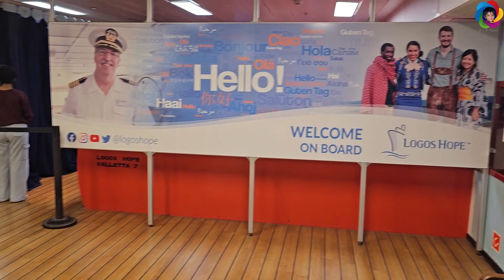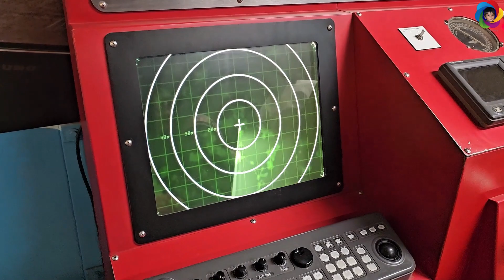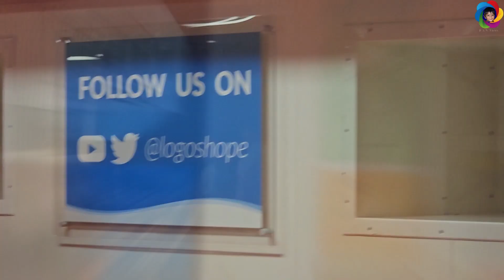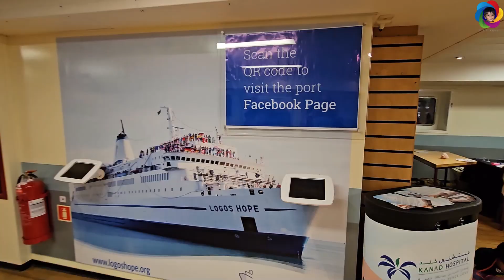World Largest Floating Book Fair in Dubai | LOGOS HOPE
Logos Hope largest Floating book fair in Dubai Port Rasheed - from 18th Apr 2023 till 23rd Apr 23 - Don't Miss the opportunity..